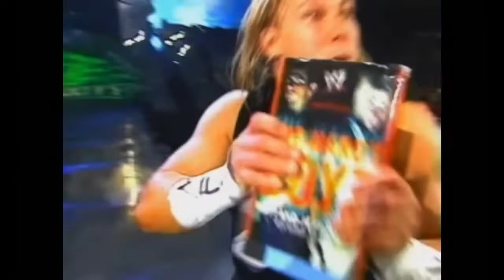WWE Shannon Moore 2003 Titantron (720p Upscale)